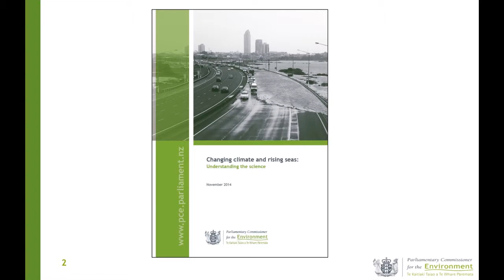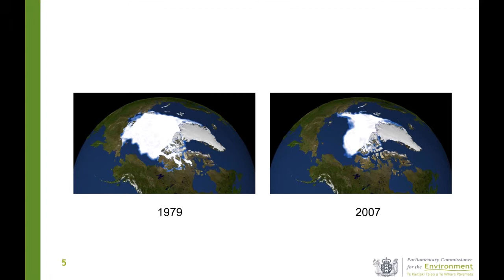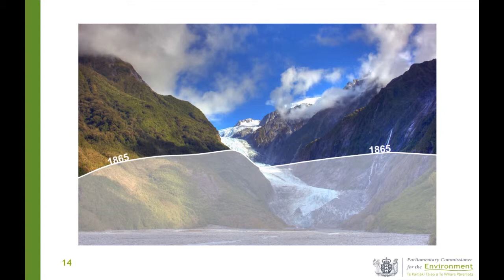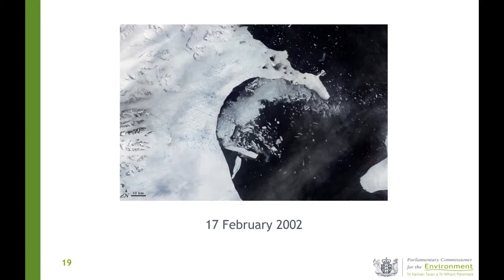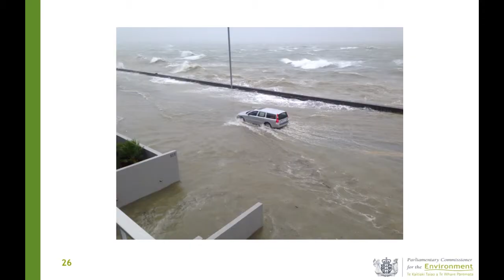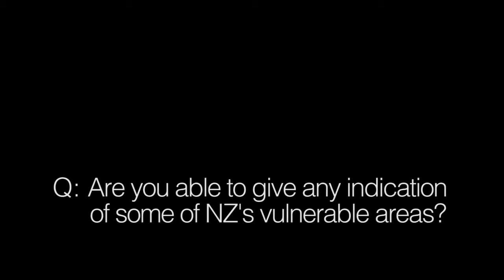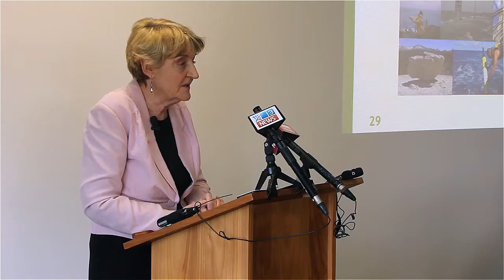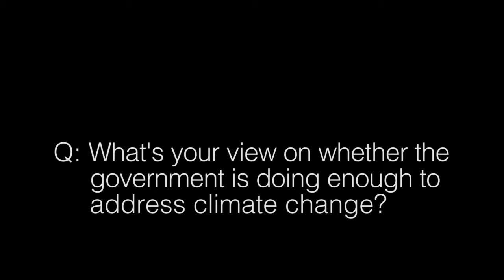Changing climate and rising seas: Understanding the science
November 2014: The Parliamentary Commissioner for the Environment, Dr Jan Wright, has warned that flooding and erosion from rising sea levels will have a large impact on many New Zealanders in their lifetimes.